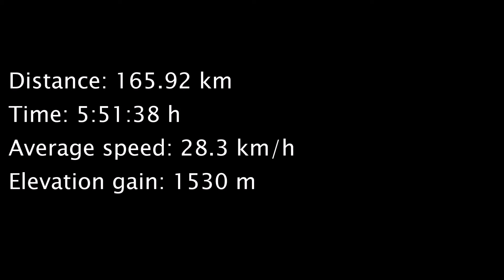Cyklovýlet na Znojemsko (20.8.2022) ⛅️ 🚴‍♂️